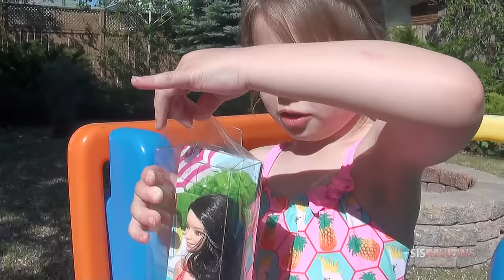Finding Dory Mashems, Blind Bags, Tsum Tsum, Micro Lites & Barbie! Kiddie pool fun outside!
Finding Dory Mashems!  Blind Bags, Barbie, Princess B... Does it get any better then this?!  Princess B has some outside fun in the kids pool as she plays unboxes and plays with a Barbie, Mashems, Tsum Tsum blind bag, Micro Lites and more!

Mashems Cake Face Smashem! Surprise Cake with MLP Squishy Pop Zootopia Surprise Egg Blind Bag Dory | SISreviews

Finding Dory Trailer PARODY | Funny Kids Toys Video | Where Is Dory? | Elsa & Toys hunt for Dory | SISreviews

MouseTrap! Family Fun Wild Mouse Game. Trap Disney Frozen Princess Anna & MLP! Family Fun Board | SISreviews

You will like this video if you like
SURPRISE TOYS My Little Pony Mashems 5 Shopkins Micro Lites NUM NOMS Disney Inside Out Disney Tsum Tsum Dory | FunToyzCollector Toy Surprise Eggs Kinder Paw Patrol Finding Dory MASHEMS Angry Birds MASHEMS CARS Zootopia | Blu Toys Surprise Brinquedos & Juegos DISNEY SURPRISE CUBEEZ Shopkins Slime Mashems Blind Bags Toys | Disney Pixar FINDING DORY Toys Released 2016 | Happy Kids Vids